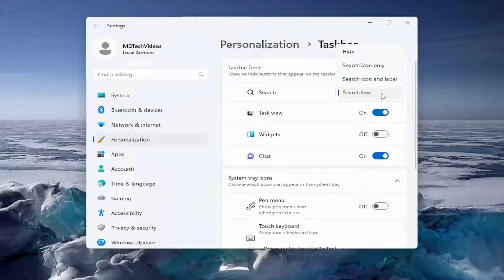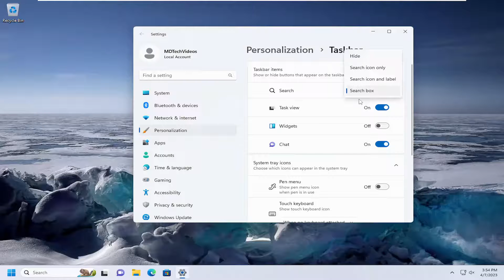How To Remove Search Icon From The Taskbar On Windows 11 [Tutorial]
Although the search box in the Taskbar can come in handy to quickly find files, apps, settings, and web results, it’s a giant visual element that takes up a lot of space that you can use to pin other apps. If you prefer not to show the search box, Windows 11 includes a couple of ways to disable the feature. However, whether you choose to use the Settings app or the Registry option, you will only be removing the box from Taskbar since will still be able to access the search experience from the Start menu or using the “Windows key + S” keyboard shortcut.

The giant search box is back. It is one of the disliked features of Windows 10, and now it’s back on Windows 11. The new search box or the search field on Windows 11’s taskbar is an unnecessary waste of space. Why do you need another search function taking up so much space on an already cluttered taskbar when you have the Start menu doubling as the search function?

how to remove icon from windows 10 search bar
remove icon from windows search bar
how to remove search from taskbar windows 10 gpo
windows remove icon from search bar
how to remove icon in search bar windows 11

The search bar at the Taskbar lets you quickly search for and open apps installed on your computer. But for some users, it can be quite intrusive, as it takes up a lot of the Taskbar space.

Fortunately, Windows allows you to disable or hide the search bar if you want to create more room for other icons on the Taskbar. Check out these methods to hide the search bar from Taskbar on Windows 11.